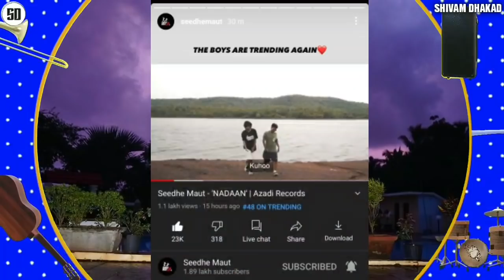Divine & KR$NA Together Play Diss For Emiway | KR$NA On Emiway ! | Yo Yo Honey Singh Song Copied !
News Credit

yyhsmedia

imkartikx